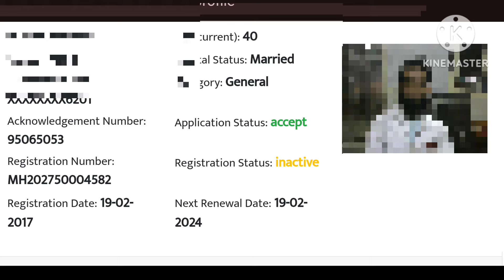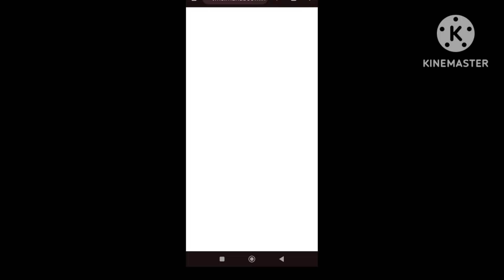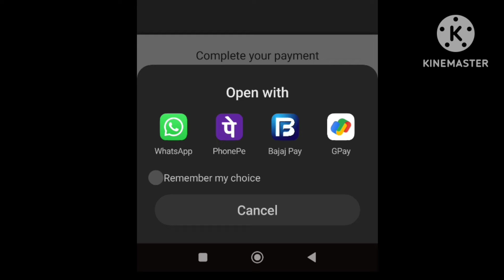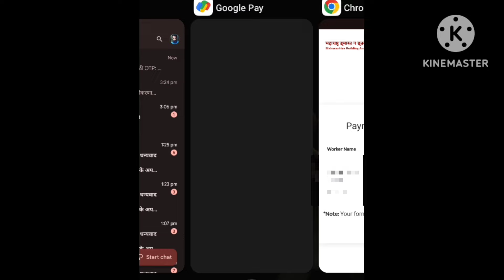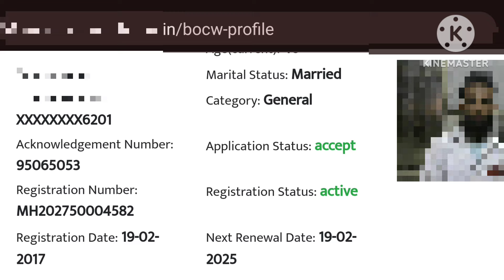🚨🚨 बांधकाम कामगार कल्याणकारी योजना | सभासद फी कैसे भरे | bhandi kit Yojana 2024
बांधकाम कामगार योजना 2024,बांधकाम कामगार योजना,बांधकाम कामगार गृहउपयोगी वस्तु योजना,बांधकाम कामगार भांडी योजना,बांधकाम कामगार भांडे कुंडी योजना,बांधकाम कामगार भांडी संच वाटप,भांडी किट योजना,कामगार कल्याण योजना महाराष्ट्र,बांधकाम कामगार,बांधकाम कामगारांना भांडी संच खरचं मिळतो का,बांधकाम कामगार नोंदणी,कामगार भांडे कुंडी योजना,बांधकाम कामगार नोंदणी online,बांधकाम कामगार योजना 2021,बांधकाम कामगार योजना पेटी,बांधकाम कामगार पेटी योजना,बांधकाम
 कामगार योजना 2023